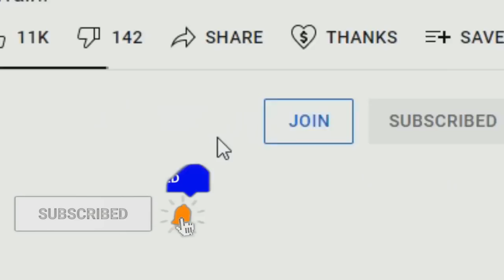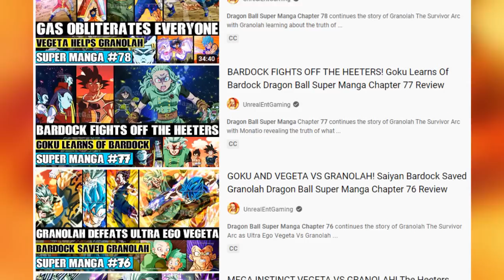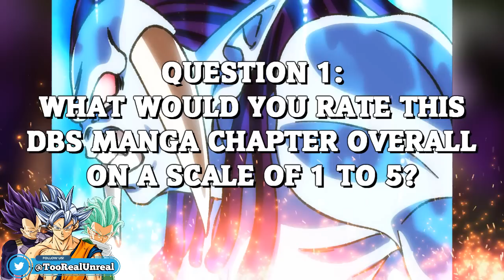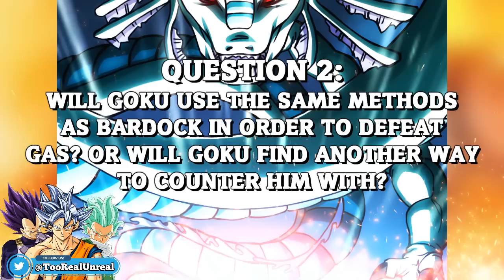ENRAGED BARDOCK DEFEATS GAS! Elec Goes After Bardock Dragon Ball Super Manga Chapter 83 Review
Dragon Ball Super Manga Chapter 83 continues the story of Granolah The Survivor Arc with a flashback of Bardock Vs Gas taking place 40 years ago on Planet Cereal with Gas overwhelming Bardock in battle after transforming! With Beserker Gas beating Bardock down as Moniato watches, he later goes and summons the Cerealian Dragon Toronbo for aid, only for Bardock to reject Moniatos offer as Bardock is determined to win on his own! After reaching deep within himself to find the willpower to push forward, Bardock overcomes Gas through sheer determination, only for Elec to later step in, nearly ending Bardocks life in the process! With Goku and Vegeta now understanding what they need to do to win, Is it still possible to see Mastered Ultra Instinct Goku Vs Gas in Dragon Ball Super Manga Chapter 84? Are we likely to see the end of Gas Vs Goku in DBS Manga Chapter 84 after learning about what Bardock did to win? Will we likely see Ultra Ego Vegetea Vs Gas? Will Granolah be healed and jump back into the battle? Will our heroes work together or will another unexpected event occur? Could DBSuper Manga Chapter 84 open more doors to endless possibilities down the road?

🔹 GOKU REMEMBERS BARDOCK! Gas Meets Whis And Tricked By Goku Dragon Ball Super Manga Chapter 82 Review

🔸 GOKU VS GAS INTENSIFIES! Granolahs Last Hope Of Surviving Dragon Ball Super Manga Chapter 81 Review

🔹 BESERKER GAS VS GRANOLAH! Gas Attacks Goku And Vegeta Dragon Ball Super Manga Chapter 80 Review

🔸 FULL POWER GRANOLAH VS GAS! The Strongest Vs The Strongest Dragon Ball Super Manga Chapter 79 Review